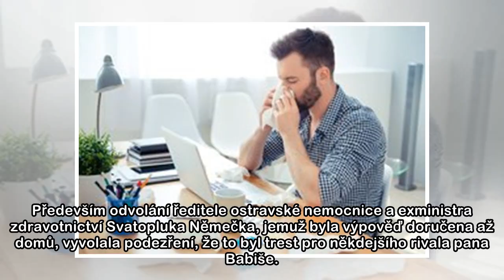Ministr zdravotnictví Vojtěch (ANO): Ondráčka jsem nevolil, ze spolupráce s komunisty a SPD nadšený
Ministr zdravotnictví Vojtěch (ANO): Ondráčka jsem nevolil, ze spolupráce s komunisty a SPD nadšený nejsem
 Mluvíme spolu ve chvíli, kdy se v ulicích protestuje, studenti vyšli před školy. Nesouhlasí s tím, jak nejvyšší ústavní činitelé přistupují „kreativně“ k ústavě, s tím, že prezident jmenoval premiérem...